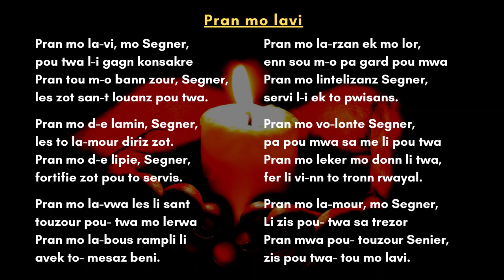Prière du soir du jeudi 30 septembre 2021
Par le Très Révérend Bryen Adeline, Doyen de la Cathédrale St James, Port Louis.